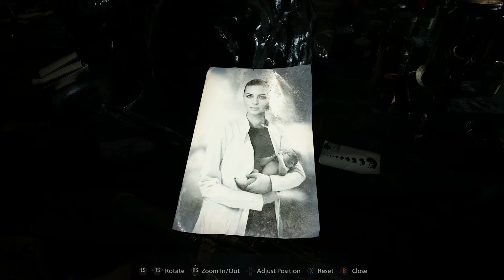Resident Evil Village Episode 11: The Root of the Matter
Brett is playing the Resident Evil Village campaign on Hardcore.